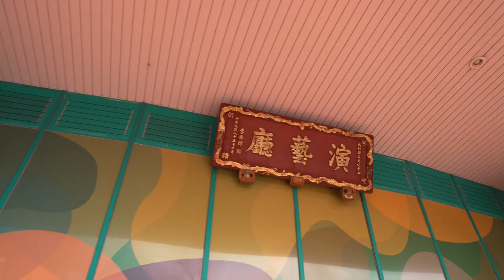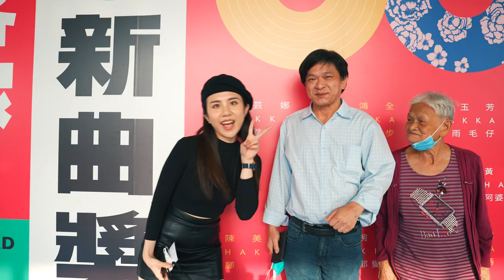2022 新竹縣客家新曲獎決賽暨頒獎典禮｜豐禾創意 FengHe Creative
2022 新竹縣客家新曲獎決賽暨頒獎典禮

主辦單位：新竹縣政府、新竹縣議會
承辦單位：新竹縣政府文化局